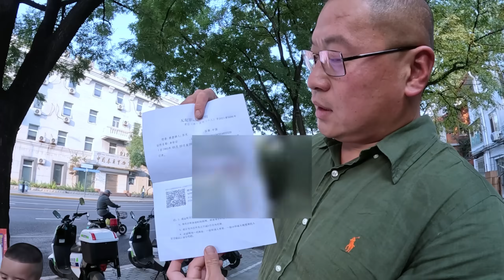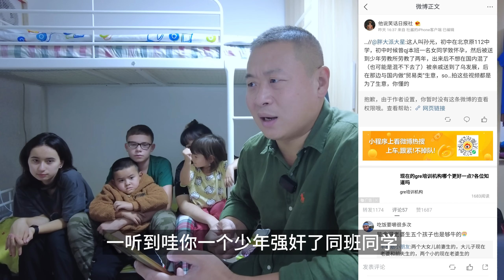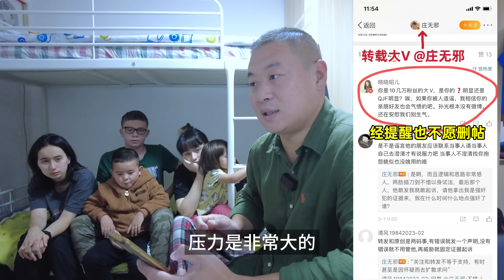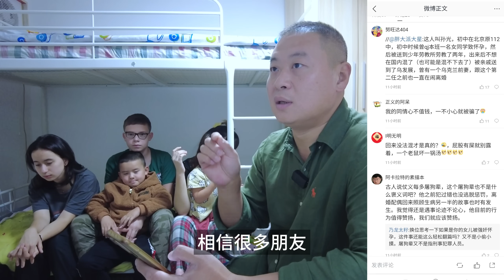海外游子用法律维权“强奸犯回国自首” 相信法治社会还我家公道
严惩网络暴力，让我们的谁会变得更美！希望大家能多多出谋划策，帮我们维权，严惩不法分子